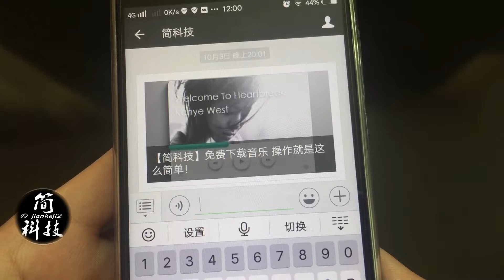手机制作快闪小视频教程，超简单